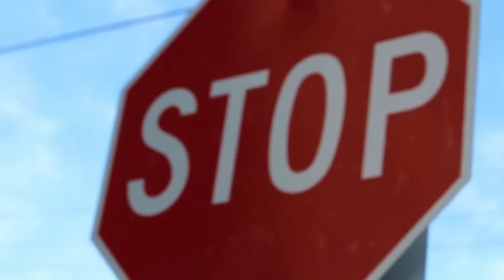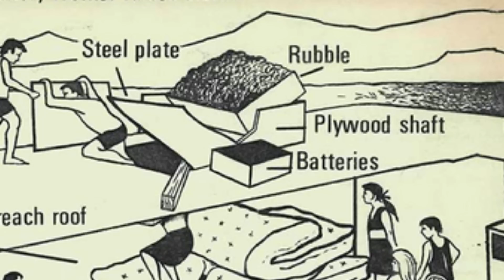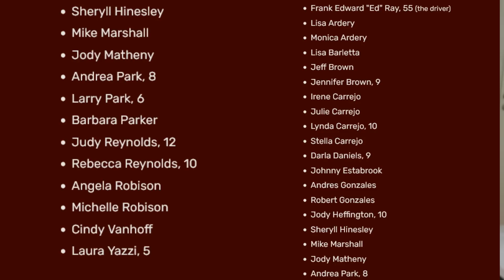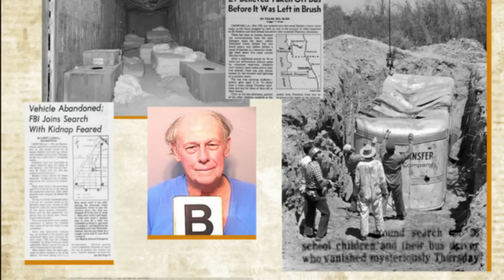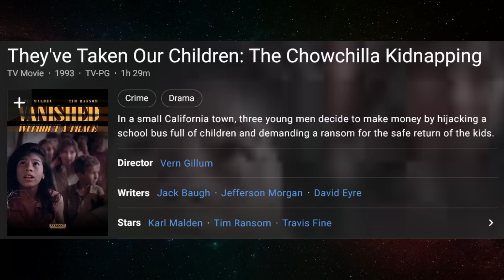26 VAIKAI PAGROBTI IR PALAIDOTI GYVI - Chowchilla pagrobimas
1976 m. Chowchilla pagrobimas buvo mokyklinio autobuso vairuotojo ir 26 vaikų nuo 5 iki 14 metų amžiaus pagrobimas 1976 m. liepos 15 d. Čaučiloje, Kalifornijoje, JAV.
Pagrobėjai laikė savo belaisvius sunkvežimyje, užkastame karjere Livermore , Kalifornijoje.
26 VAIKAI PAGROBTI IR PALAIDOTI GYVI - Chowchilla pagrobimas

Sveiki! Mano vardas Kamilė Švedaitė, ačiū visiems, kad žiūrite mano video! Kuriu video įvairiomis temomis-makiažo idėjos,testavimas,pamokėlės,įvairių vlogų,  šiurpių istorijų pasakojimas, tikrų nusikaltimų istorijos (true crime) ir dar daug visokio kito gėrio!

baisios istorijos lietuviskai, siaubo istorijos lietuviskai, baisios istorijos, siaubo istorijos, tikros istorijos, camiworld , nusikaltimai, naujienos,
visa informacija radau internete, knygose, arba dokumentikose.

Kamera: Cannon G7X II
Redagavimas: WONDERSHARE fILMORA9
Gyvenu: Danijoje, bet esu kilus iš dzūkijos.
Mėgstamiausi true crime kūrėjai: Crime Weekly, Stephanie Harlowe ,Rotten mango, Danielle Kirsty, Kendall Rae, 10 to life.